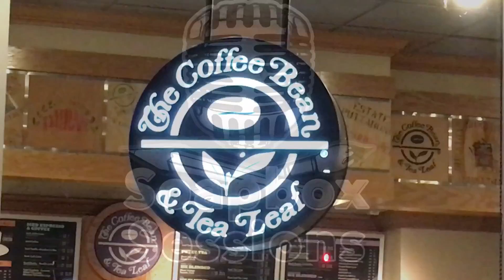Soapbox Sessions in Encino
Soapbox Sessions